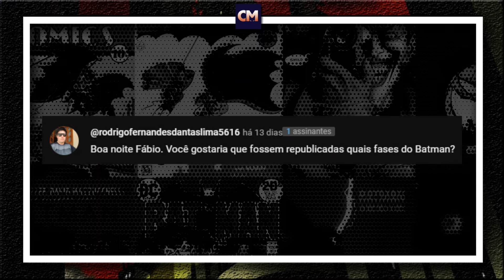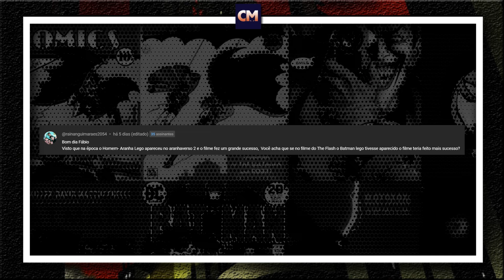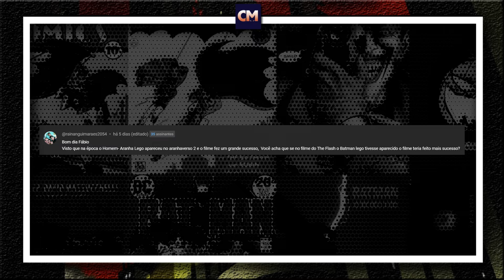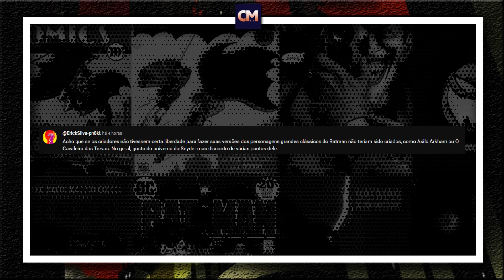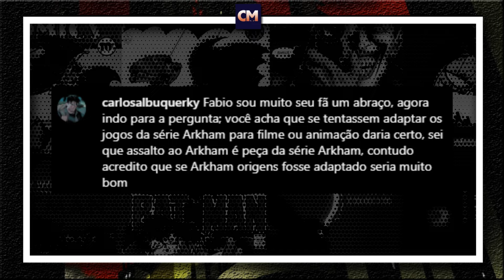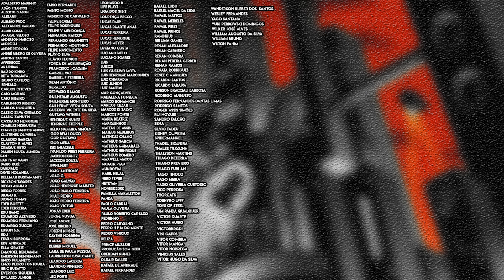SÉRIE ARKHAM, ADAPTAR PARA ANIMAÇÕES E FILMES? + Limite da Liberdade Criativa com o Batman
Fala fãs do Batman, do Superman e do DCU!

0:00 - Introdução

0:53 - Já li muitos coisa do Superman? Qual fase eu mais gostei?

3:47 - Quais fases do Batman eu gostaria que fossem republicadas por aqui?

5:56  - Se o Lego Batman tivesse aparecido em The Flash, o filme teria feito mais sucesso?

7:09 - Liberdade criativa com o Batman;

11:40 - SÉRIE ARKHAM, ADAPTAR PARA ANIMAÇÕES E FILMES?

Valeu!